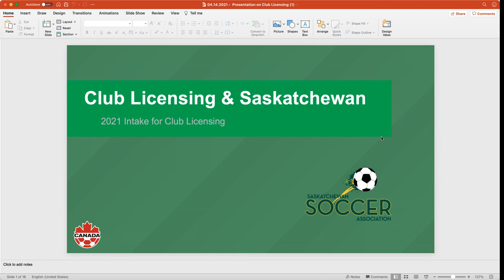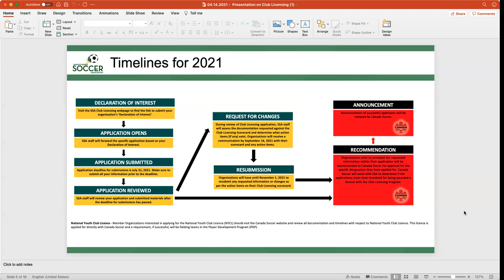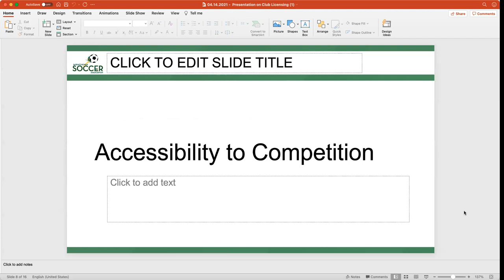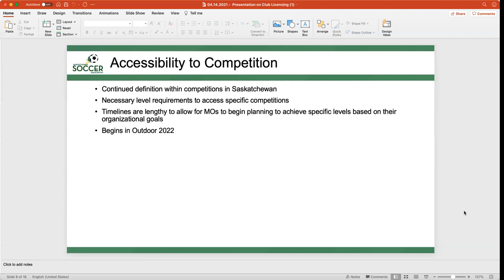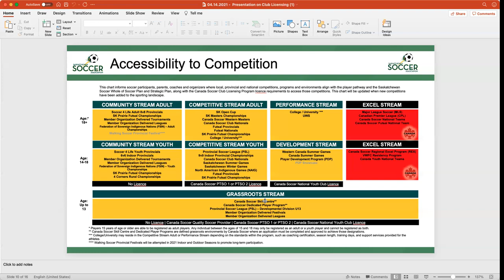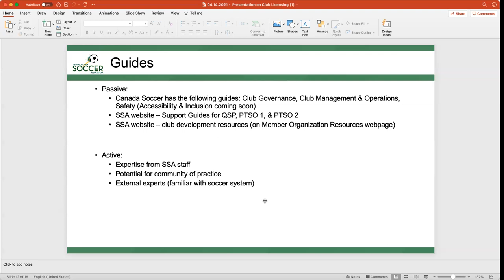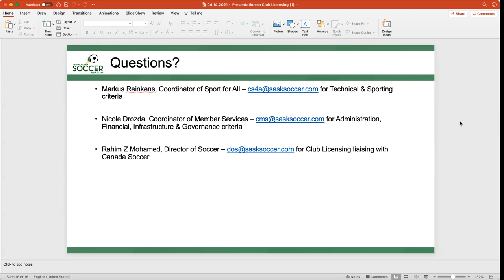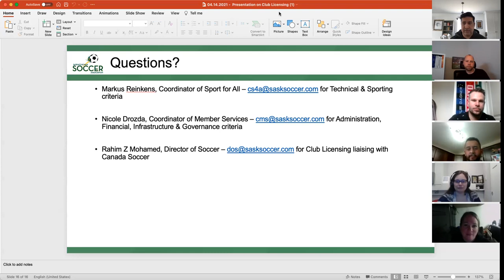Canada Soccer Club Licensing Program Intake 2021/22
An information session was held April 14th for Canada Soccer Club Licensing 2021 Intake